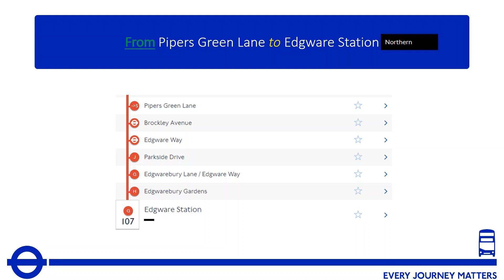Public Transport Simulator | iBus London 107 #2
TfL, London Buses, Route 107 (partial).

🎥 Part Two Video

🚌 Join me on this journey through fictional London, on this NBFL Routemaster with iBus announcements, both heard and unheard.

(NBFL=New Bus for London)

With fair evasion becoming rife on the NBFL, TfL are considering adopting a “front door only boarding” system to tackle the issue. This video is in memory of the NBFL’s former “3 door boarding operation”.

Public Transport Simulator Version [Version 1.34.1]

🌐 GAME HYPERLINKS

ℹ️ Jump behind the steering wheel in this driving simulator. There are three different types of missions, depending on what type of vehicle you choose. Choose one of many buses to transport passengers around the city. Jump in as a taxi driver and give a lift to clients waving their hands around the city. Choosing a race car, opens up Checkpoint racing tracks in the city. For each customer serviced or race finished, you get experience points, which unlock additional vehicles and locations. For each vehicle there are unlockable upgrades and paint jobs. Upgrades and paint jobs are unlocked simply by earning experience with that vehicle. Drive carefully! When you crash, passengers fall and you lose experience.

• Fully modelled 3D environments and vehicles.

• Interior and exterior view with free look.

• Realistic physics and ragdoll.

• Accident replays with screenshot possibility.

• Bus driving.

• Taxi driving.

• Van driving.

• Bonus cars and races.

• Leaderboards.

Music 🎵 Credits: Brooklyn Duo